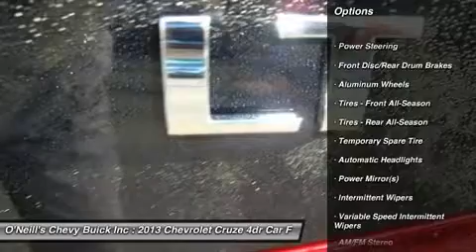2013 CHEVROLET CRUZE Avon, CT C3137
2013 CHEVROLET CRUZE Avon, CT
Stock# C3137

The 2013 Chevrolet Cruze sedan hits all the right marks, offering a desirable blend of styling, comfort, economy and features. The 2013 Chevrolet Cruze exudes a feeling of solidity and strength. Chevrolet spent a lot of time and effort the get the 2013 Cruze's interior right, and it has paid off handsomely. The quality of the materials, combined with their design and execution, is far and away above anything else in this price range. Seat comfort, both front and rear, is another area where the Cruze sedan shines. Attention to safety is evident by the Cruze's 10 airbags, including front and rear seat-mounted side airbags and front knee airbags. Chevrolet gave the 2013 Cruze sedan an aggressive hood and front fender treatment connected to a split front grille that has become the company's current face. The Cruze's wide stance and big wheel-and-tire combo impart a solid, stable look that makes the car seem larger than its compact status. When it comes to ride, handling, interior appointments and overall drivability, Chevy's 2013 Cruze sedan is a step above most other compacts.